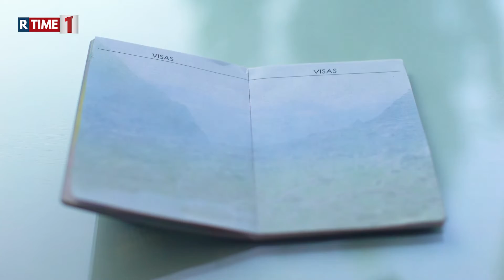Vistos para brasileiros irem aos EUA disparam em 2021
Em dezembro de 2021, 1,4 mil vistos foram emitidos por dia, se aproximando da média observada no período anterior à pandemia.